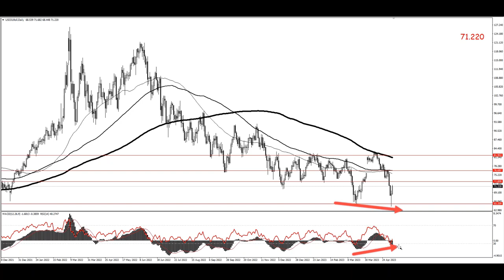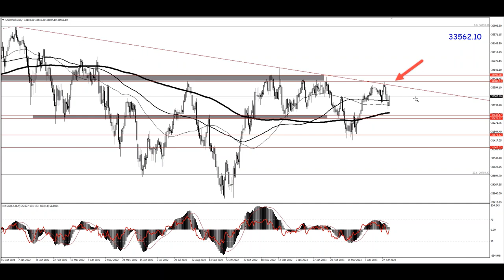نظرة أساسية وفنية على الأسواق العالمية - هل تصمد قمة الذهب التاريخية؟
ما هي آخر تطورات الأسواق؟